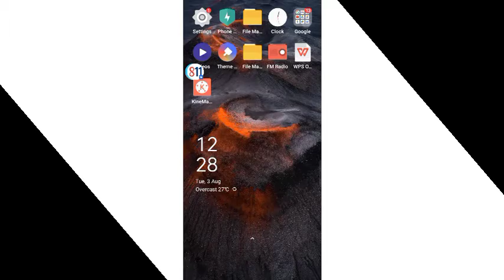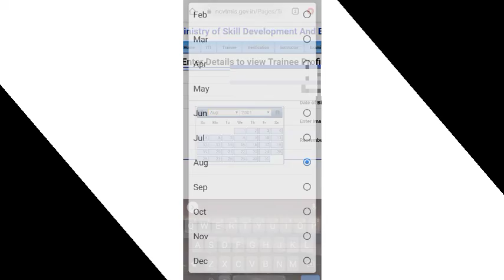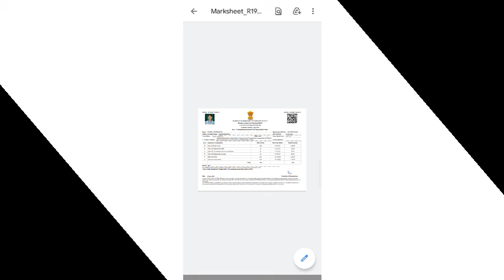🔴Live Proof:-ITI Marksheet Download 2021/1st year Marksheet ITI/ITI Marksheet kaise download Kate?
Tag-Generator-Youtube-iti marksheet-in